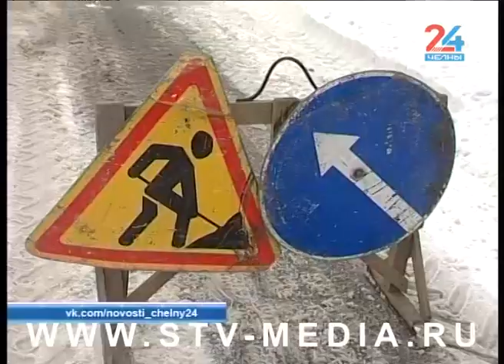Зима накрыла город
И вновь зима. В автоград наконец-то пришли снежные осадки. Несколько дней город страдал от гололеда, который не давал ни прохода пешеходам, ни проезда машинам. Накануне вечером белая пелена снега все же накрыла Челны. Насколько к ней оказались готовы спецтехника и горожане?